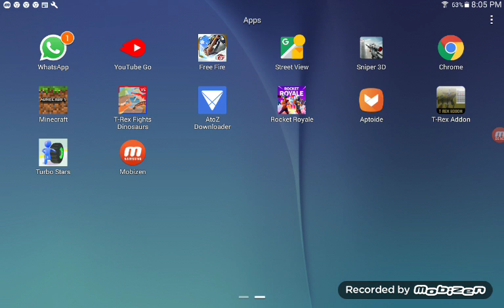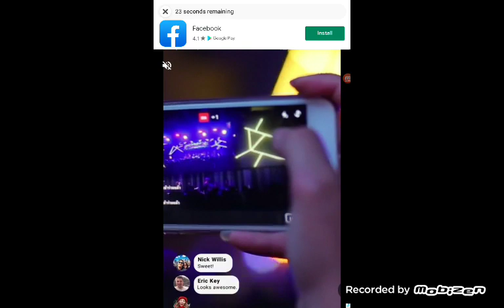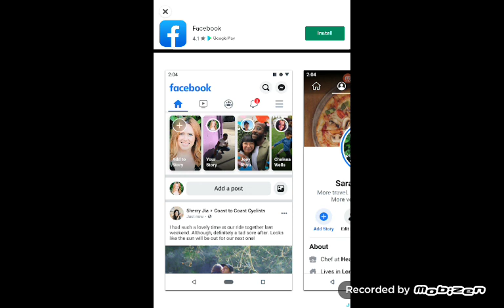Playing Turbo Stars on youtube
Justin basdeo